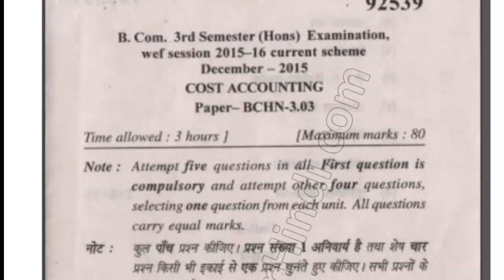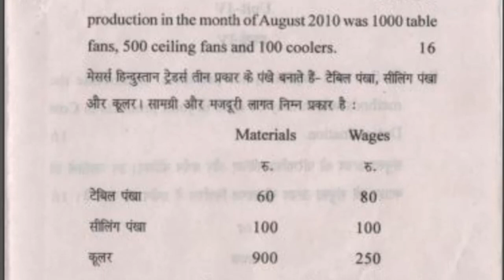2015 Mdu BCom Hons 3rd Sem Cost Accounting Question Paper